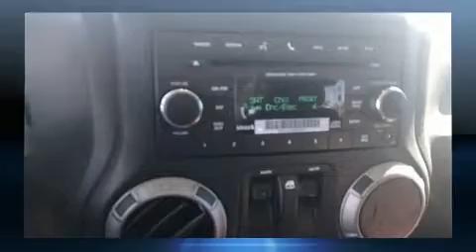2015 Jeep Wrangler Freedom Edition in El Paso, TX 79925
The 2015 Jeep Wrangler. With less than 30,000 miles on the odometer, this compact SUV hits the mark with consumers demanding economical versatility! Smooth gearshifts are achieved thanks to the refined 6 cylinder engine, and for added security, dynamic Stability Control supplements the drivetrain. Four wheel drive allows you to go places you've only imagined. It distinguishes itself from the competition with features such as: variably intermittent wipers, a trip computer, an outside temperature display, front bucket seats, front fog lights, cruise control, and more. Jeep also prioritized safety and security with features such as: dual front impact airbags, integrated roll-over protection, traction control, ignition disabling, and 4 wheel disc brakes with ABS. Brake assist technology provides extra pressure when applying the brakes. Our sales staff will help you find the vehicle that you've been searching for. We'd be happy to answer any questions that you may have. Please don't hesitate to give us a call.